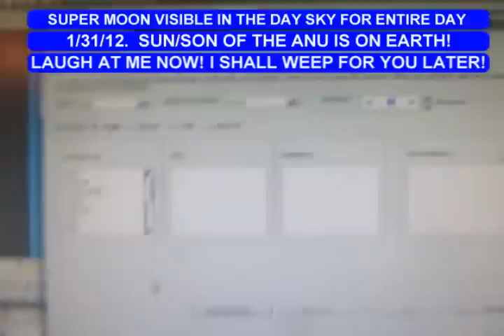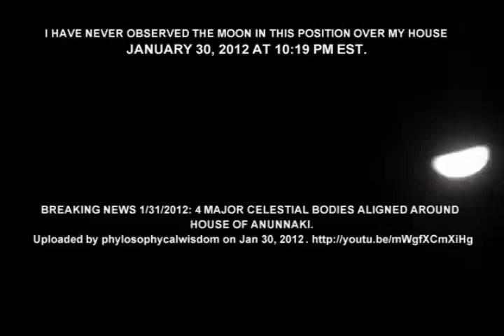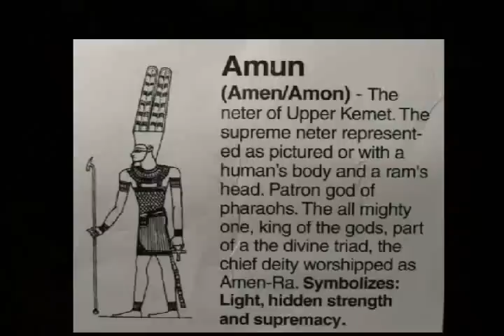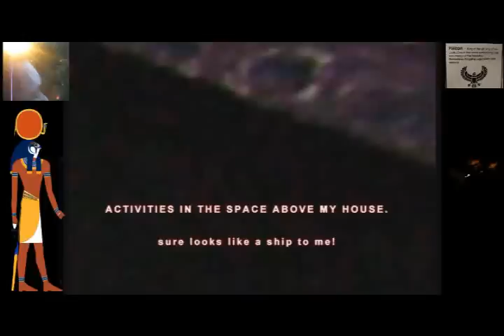BREAKING NEWS 1/31/12: NIBIRU MOON VISIBLE ALL DAY WITH SUN. SUMMON BY ANUNNAKI HIGH COMMAND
THE SUN AND A MOON WAS VISIBLE FOR THE ENTIRE DAY ON JANUARY 31, 2012.. I ONLY RECORDED IF FROM AFTER 1;00 PM..
Anunnaki Moon Ufo Space "Nibiru Collision" "Outer Space" Aliens News Day Entertainment Earth Flying Predator Planet Shuttle Universe Area Secret Galaxy Invasion Astronomy Roswell Launch Apollo Planets Solar Spaceship Abduction Conspiracy Sun Cosmos Crop Disclosure Project Sighting Astronaut Orb Hubble Footage Mystery Object Contact Stars Sightings Ufo's Telescope "Space Shuttle" Circles Discovery Strange System Landing Area51